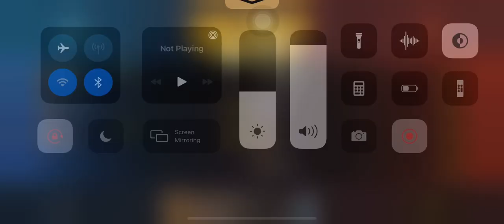Usi gameplay in arena 20 kills & subscribe channel ❤️